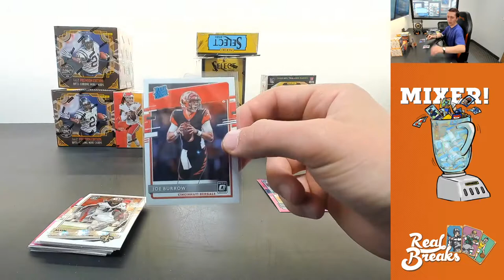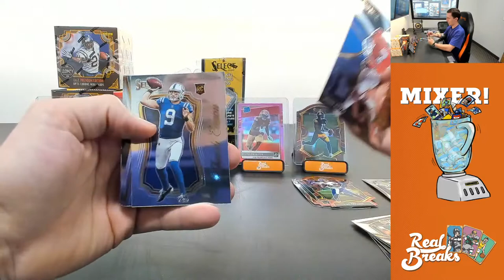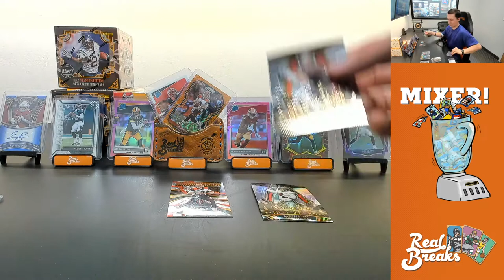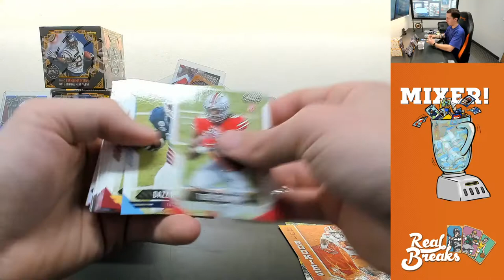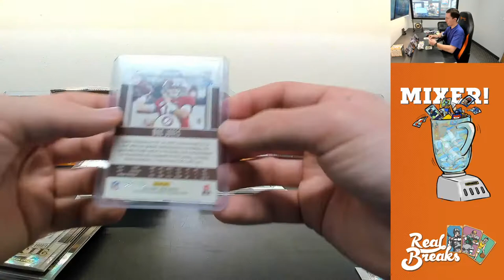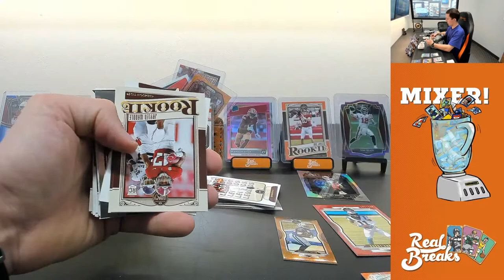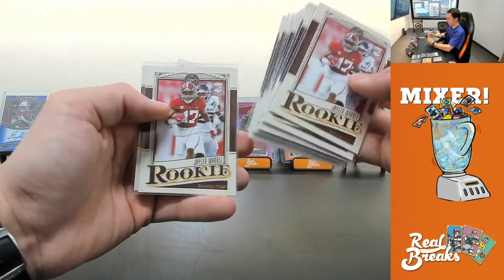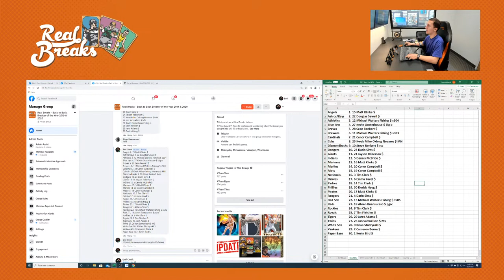Football Value Mixer #1 with 2021 Panini Legacy(5/27/21)